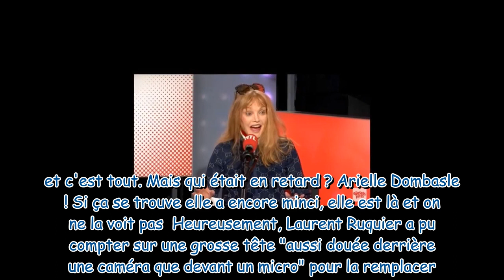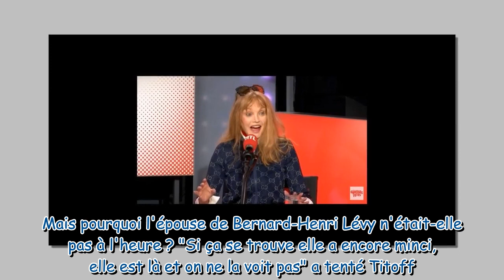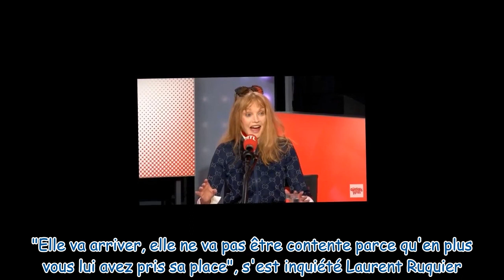Arielle Dombasle remplacée en dernière minute dans Les Grosses Têtes, et moquée : "Elle ne va pas êt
Arielle Dombasle remplacée en dernière minute dans Les Grosses Têtes, et moquée : "Elle ne va pas être contente !"